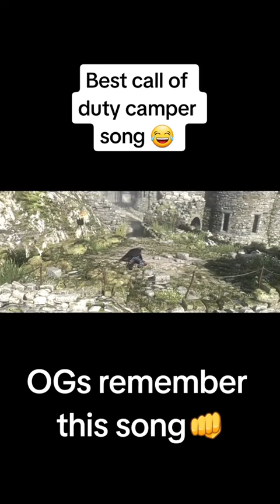callofduty This paraody was so good! could change ghosts for mw2#cod